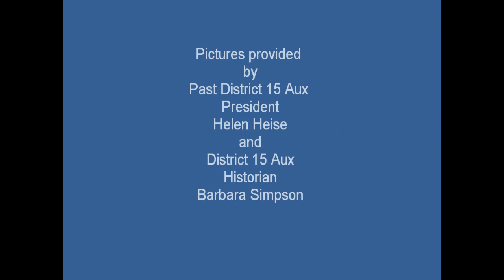VFW District 15 Auxiliary-Missouri January District Meeting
VFW District 15 Auxiliary-Missouri held it's District meeting January 22, 2017 at VFW  Post 3838, Cape Girardeau, MO  In attendance were Dept Aux President Hazel Linnenberger, Dept Aux Jr Vice President Carolann Osterloh, District 9 President Judy Northcutt, District 18 President Judith Hutchison and Past Dept President Yvonne Massey.  Highlight of the meeting was the announcement of a Newly formed Auxiliary at Dexter, MO